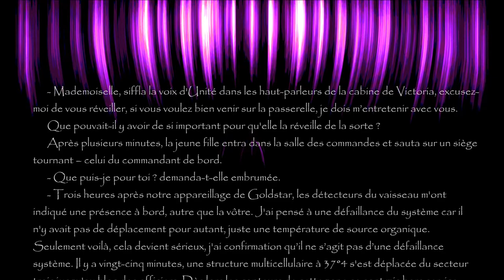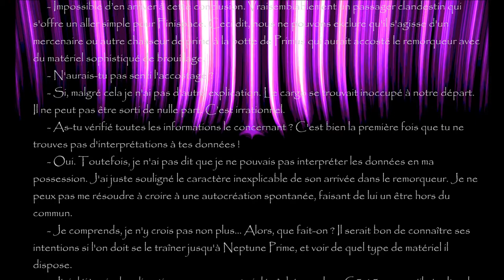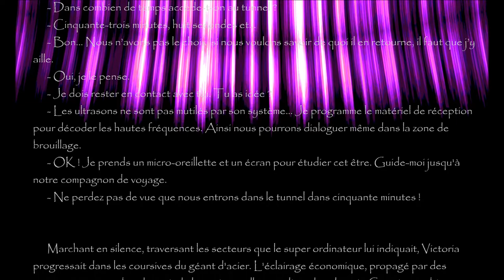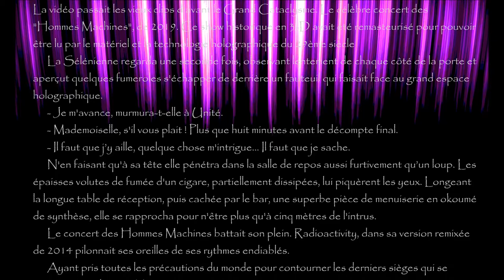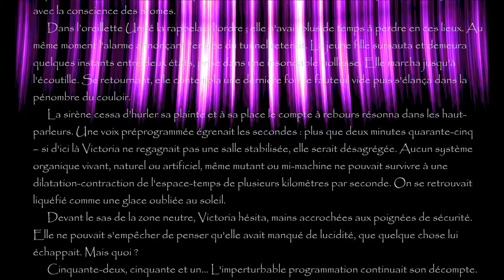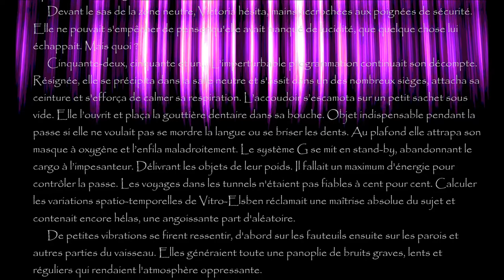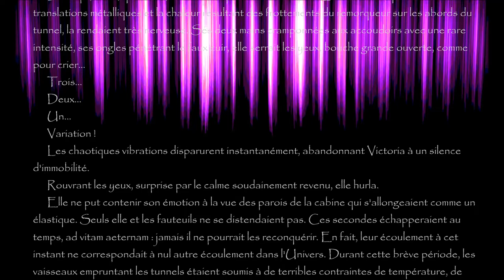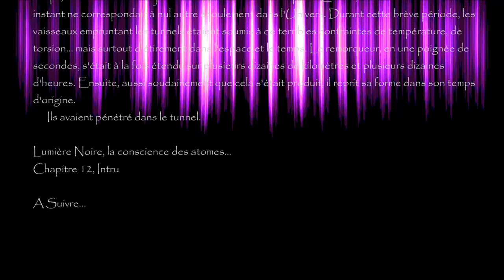Lumière Noire, Chapitre 12, "Intru"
12eme chapitre de la Bande Originale du livre, Lumière Noire, la conscience des atomes "Intrus, la passe du tunnel" (V2 2020)